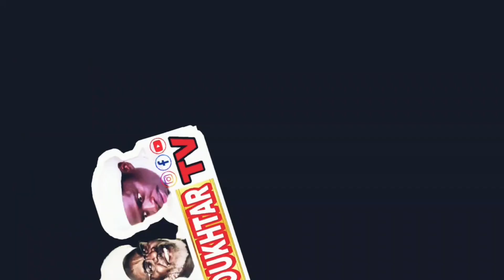Tafsir AL Quran cheikh imame Baye moukhtar Touré PARADISE TV GAMBIA vendredi 17 mai 2024